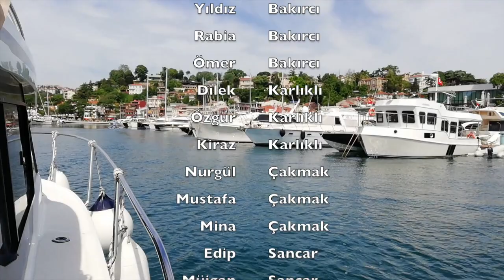This is your captain speaking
Tekne. İstanbul 2018